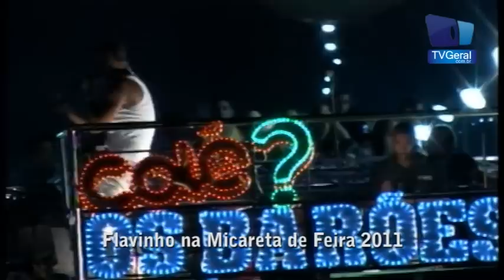Os Barões - Carandiru - Micareta de Feira 2011 - TvGeral.com.br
Melhores Momentos da Transmissão Ao Vivo da Tv Geral no Camarote Folia Geral da Micareta 2011 de Feira de Santana-Bahia realizado entre os dias 27 de abril a 01 de maio.

Mais videos da Micareta de Feira de Santana 2011.